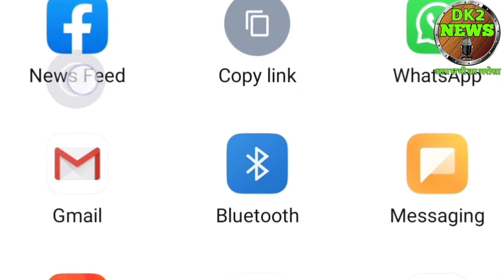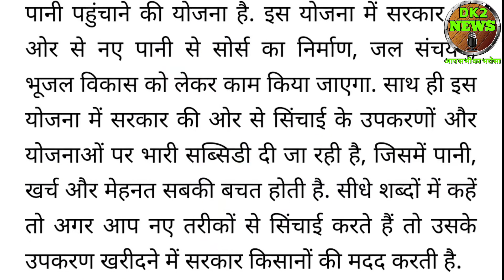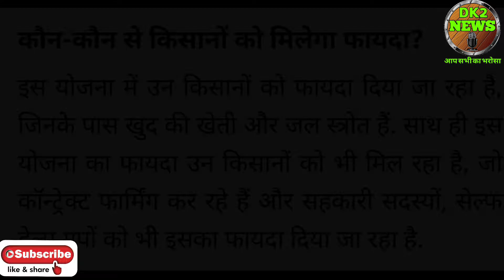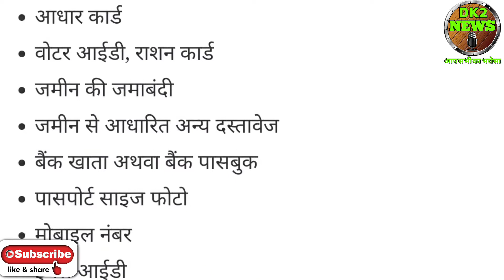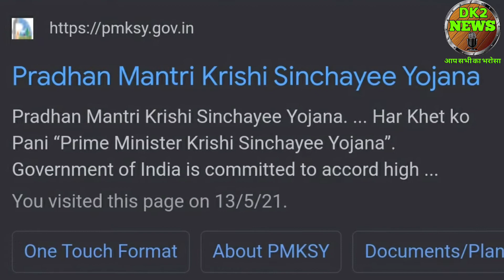pm krishi sinchai Yojana 2021। pm krishi sinchai yantra subsidy yojana 2021। krishi sinchai Yojana।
हैलो दोस्तों में दिनेश कुमार आपको इस वीडियो में पीएम कृषि सिंचाई यंत्र सब्सिडी योजना के बारे में जानकारी दूंगा।